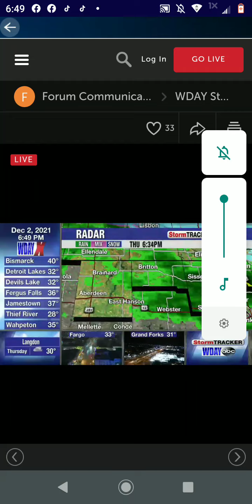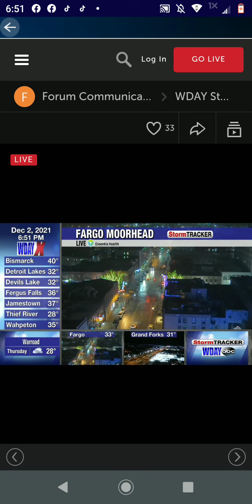WDAY weather but with snow